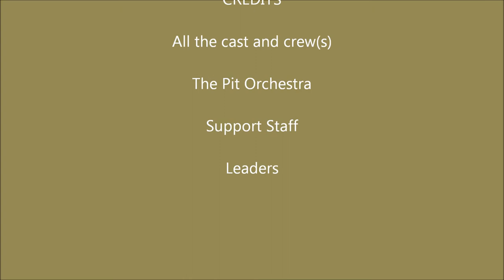Little House Broadneck HS.wmv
School play, March, 2012...take two with post-pro spruce up!